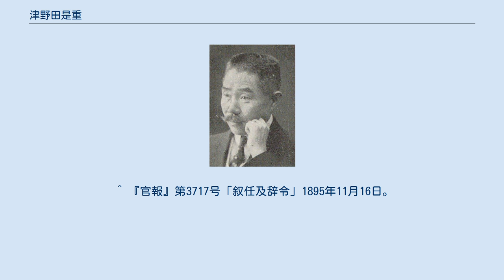津野田是重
奈良県選出の衆議院議員_(帝国議会)
津野田 是重（つのだ これしげ、1873年（明治6年）11月25日 - 1930年（昭和5年）9月2日）は、大日本帝国陸軍の軍人、政治家。
熊本県出身。
最終階級は陸軍少将。
衆議院議員。
 熊本藩士、陸軍大尉・津野田是秋の長男として生まれる。
中学済々黌、陸軍幼年学校を経て、1895年（明治28年）2月、陸軍士官学校（第6期）歩兵科を首席卒業。
同年5月、陸軍歩兵少尉任官、近衛歩兵第1連隊付となる。
1900年（明治33年）12月、陸軍大学校（14期）を優等で卒業。
 1901年（明治34年）6月、参謀本部出仕となり、参謀本部部員、フランス駐在、参謀本部付を経て、1904年（明治37年）5月、第3軍参謀に発令され日露戦争に出征。
旅順攻囲戦から奉天会戦まで戦った。
1905年（明治38年）5月、陸軍歩兵少佐に進級。
 1906年（明治39年）2月、フランス駐在となり、参謀本部付（フランス出張）、陸大教官、近衛歩兵第3連隊大隊長を歴任し、1911年（明治44年）1月、陸軍歩兵中佐に進級。
1913年（大正2年）1月、奈良連隊区司令官に補され、1915年（大正4年）4月、陸軍歩兵大佐に進級。
同年8月、歩兵第11連隊長に転じた。
1919年（大正8年）4月、陸軍少将に進級すると同時に待命、同年8月、予備役に編入される。
 予備役編入後、衆議院議員に政友会から立候補し当選、1920年（大正9年）から1924年（大正13年）まで勤めている。